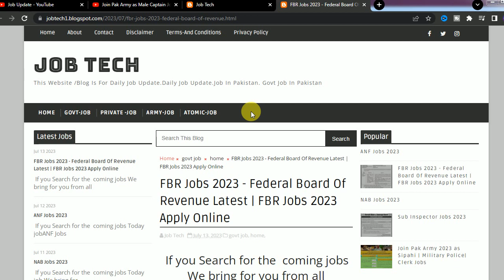FBR Jobs 2023 | Federal Board of Revenue Jobs| FBR New Jobs Apply Online| New jobs 2023 in paksitan